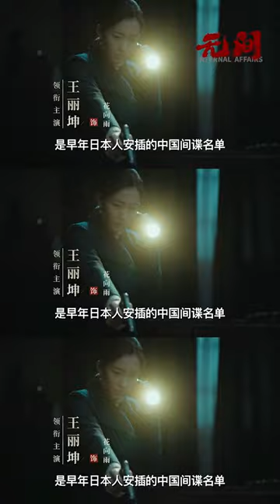【本频道正在播出】电视剧无间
🧡讲述了日本投降前夕1944年间，共产党人为探求家国信仰，与敌对力量展开的一场充满胆识与智慧的生死博弈的故事。